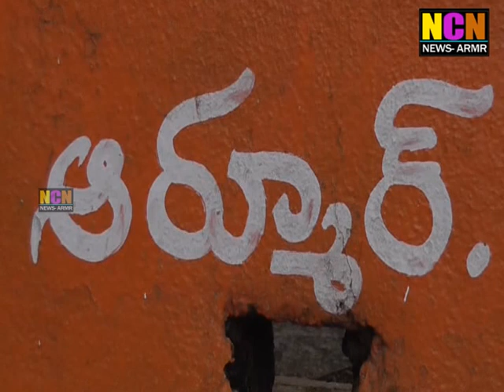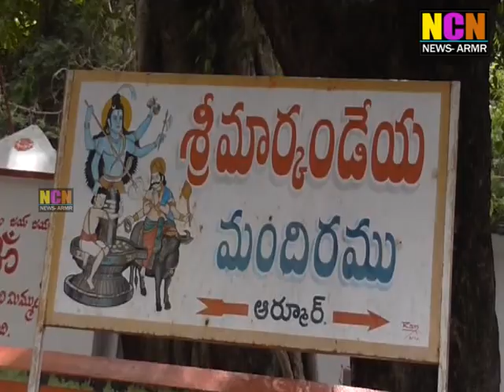ARMOOR lo CM MP MLA Jeevan Reddy la Chitrapataniki palabhishekam //13 08 2018//